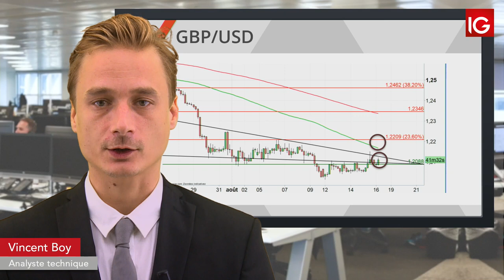Bourse - GBPUSD, les statistiques soutiennent la Livre- IG 16.08.2019